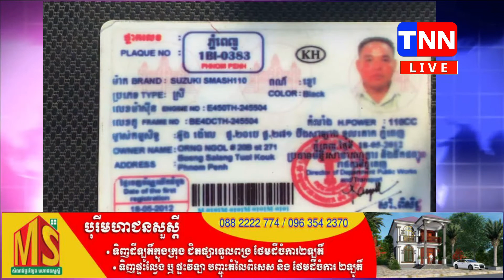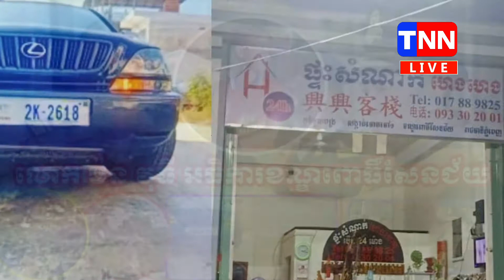អសមត្ថភាពរបស់សមត្ថកិច្ច ចោរបានដៃធ្វើសកម្មភាព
អសមត្ថភាពរបស់សមត្ថកិច្ច ចោរបានដៃធ្វើសកម្មភាពញឹកញាប់!